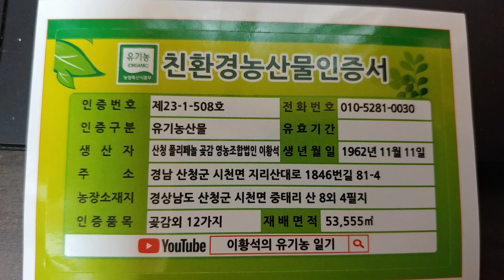토종벌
양봉 벌통에 들어온 토종벌을 토종 벌토으로 수용을 합니다.